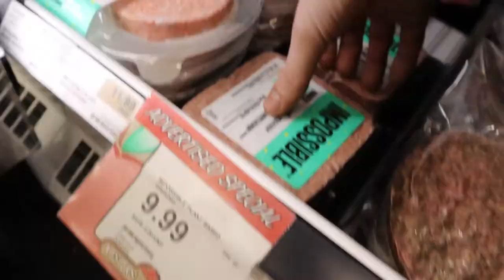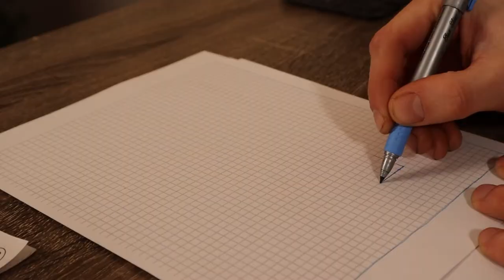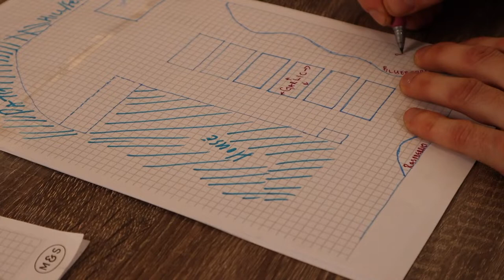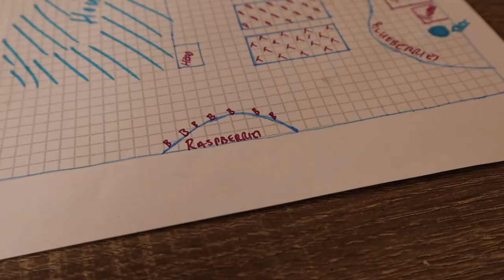Can I eat from my garden EVERY DAY of the year?!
Every year I set an environmental goal to live more sustainably and decrease my impact on the environment. From not using coffee cups and grocery bags, to no longer buying meat from grocery chains, I add a new one every year and then see what it teaches me over the course of the year.

For 2022, I've decided to set the goal of eating from the garden every day of the year. From a sustainability perspective it doesn't get any better than garden-to-table. And from a gardening perspective I know that this will stretch me in new ways. What's my succession planting plan? How many pickles can I tolerate!? How do I still eat from the garden when on an international vacation?!

Join me on this adventure and let's see where it takes us!

AUDIO PARTNER